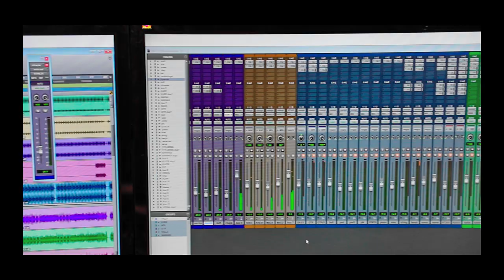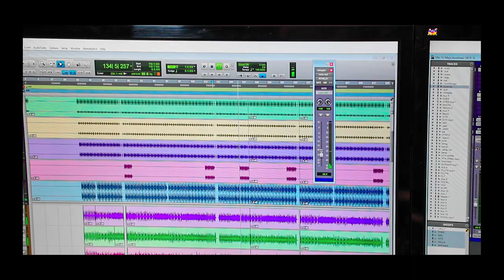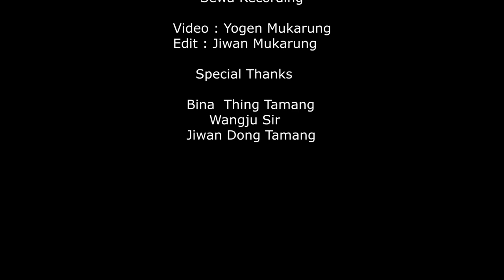Minchama Rai New Song Oh Semhro 2022 Lyrics Rajan Mukarung Music Dinesh Kaji Bantawa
Song : Oh Semhro

Lyrics : Rajan Mukarung
Vocal : Minchama Rai

Arrange : Padam Rajan Magar
Recordist : Yogen Mukarung
Mixing / Mastering : Muskan Mukarung
Studio : Sewa Recording

Video By  Jiwan Mukarung

Copyrights Sewa Entertainment  pvt.ltd
Location: Anamnagar Miirmire Marga ,Kathmandu,NEPAL

यस Sewa Entertainment का कुनै पनी Video हरु कपी गरेर अन्य Channel मा राखेको पाईएमा प्नतीलीपी एन  बमोजिम कारवाही हुनेछ ।